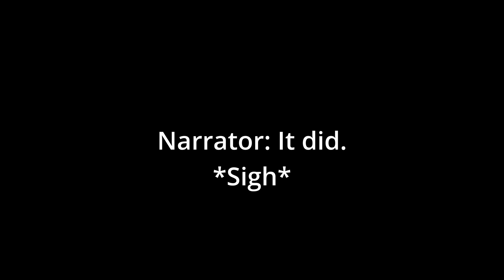The REAL Reason why Math/Humanities aren't "Useless"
Here we talk about why ALL classes in university are important, including math AND humanities. The reason is really simple: that we instructors want all of you to be critical thinkers in tackling any complex problem or situation in which you will ever find yourself.

▶ABOUT ME◀
I am a professor of Computer Science, and am passionate about it. I have taught many courses at several different universities, including several sections of undergraduate and graduate theory-level classes.

The views expressed in this video are not reflective of any of my current or former employers.